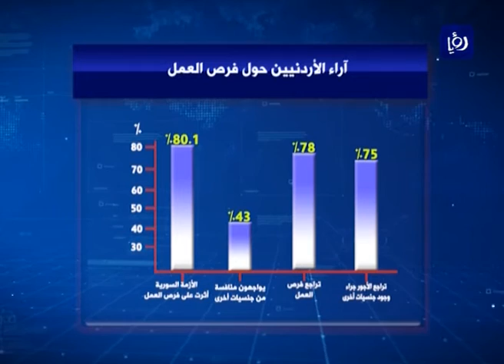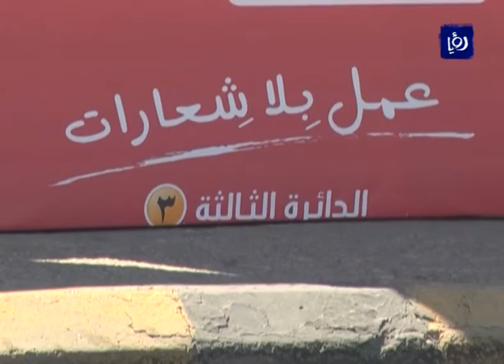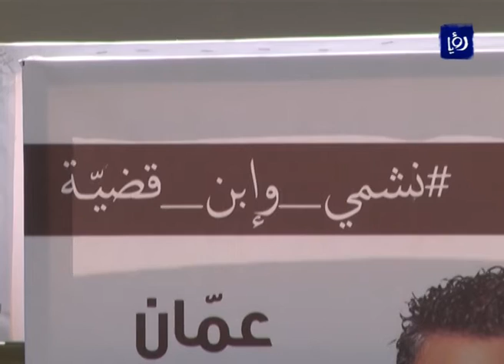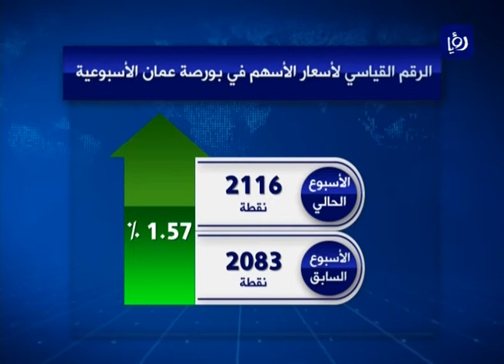النشرة الاقتصادية 8-9-2016 | Economic Bulletin